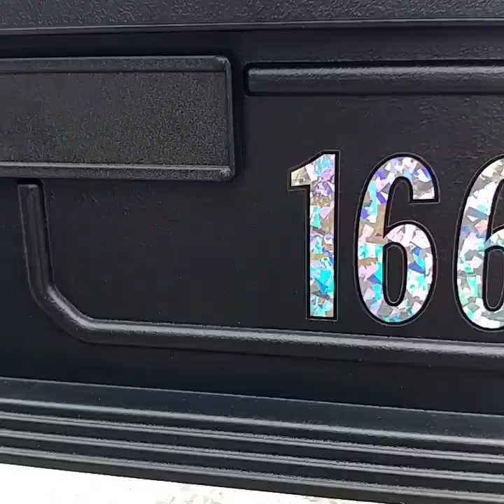Where in the World Am I??? Well ...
Loaded up the truck and moved to NC ... North Carolina that is ... Pine trees and beaches.